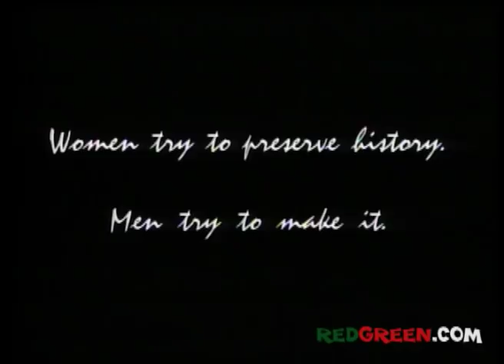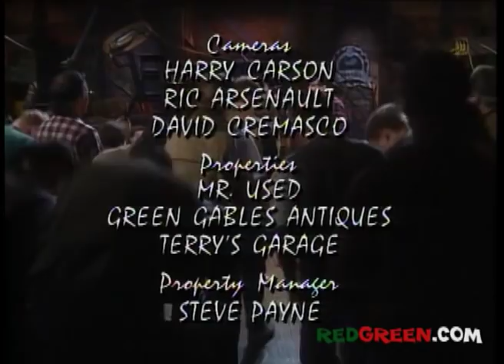The Red Green Show Ep 104 "Medieval Times" (1995 Season)